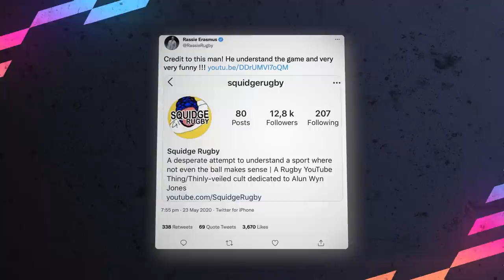Bryan Habana and Squidge Rugby Find Out Who Has the Worse ANS Fantasy Team 😂 | The Scrum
Check out the full interview between our man Bryan Habana and Squidge Rugby from this week’s episode of The Scrum! They talk all about the games so far, recognition from Rassie Erasmus and what match has Squidge dreaming every night…

If you haven’t already make sure you sign up for Fantasy ANS now and join league number 614 with the password 'BH' to compete against Bryan!